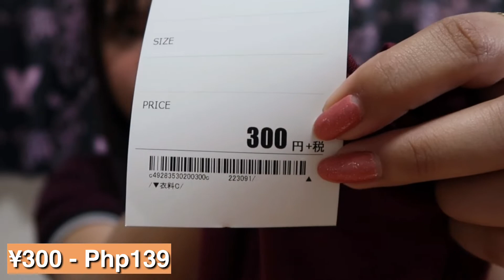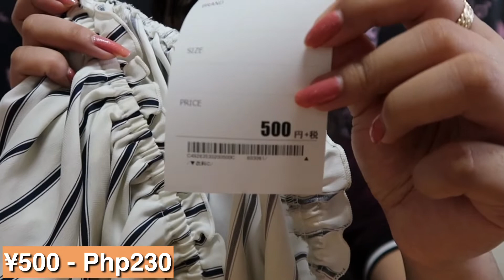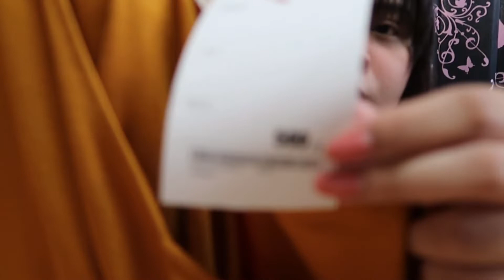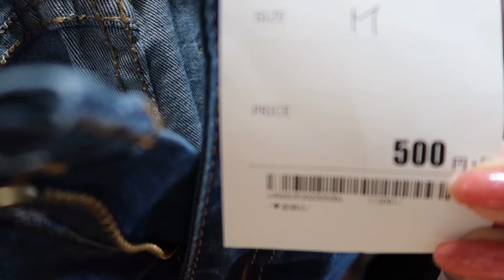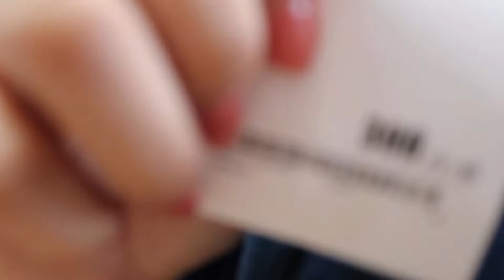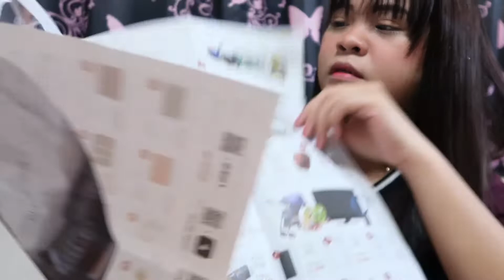UKAY-UKAY HAUL IN JAPAN | 2ND STREET | GRABE ANG MUMURA 😱